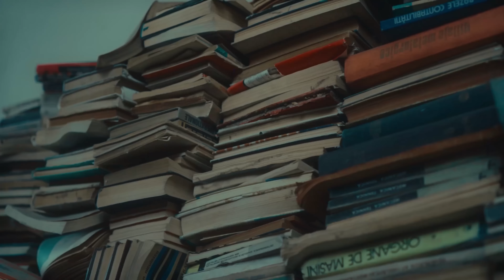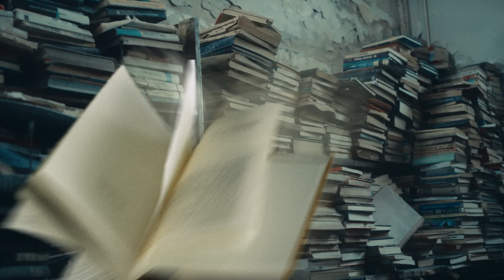2NIS - Pericol Public | Official Music Video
2NIS - Pericol Public

Lyrics by Denis Goncalves
Produced by Andrei Barz, Teodor Mirea, Ana-Maria Wolf
Mixed & Mastered by Feenom

Directed by Cristi Nk
Dop & Edit & Color Grade by Cristi Nk
Vfx by Marcash